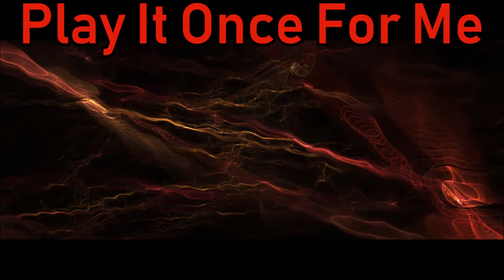Cado Belle - Play It Once For Me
Lyrics: Stuart MacKillop
Year: 1977
Original: Cado Belle
Released: Cado Belle EP (1977)